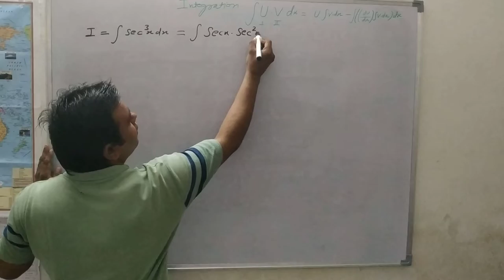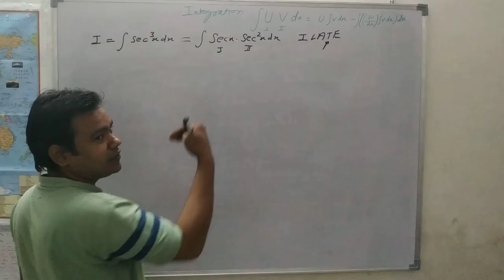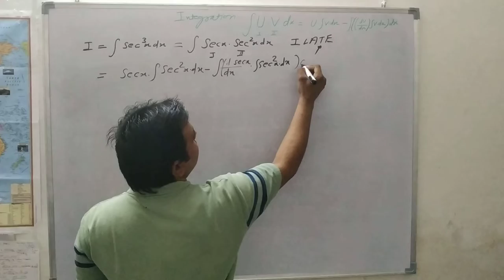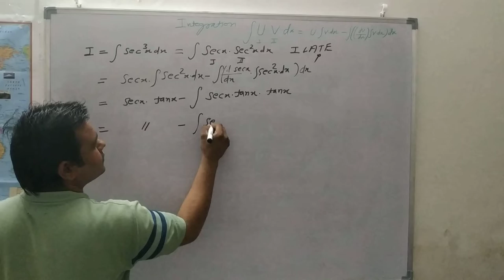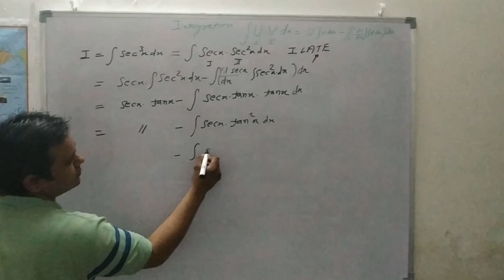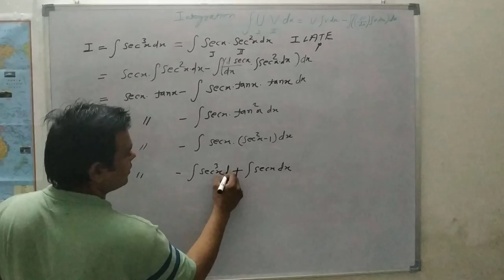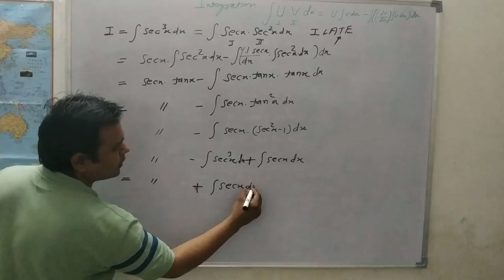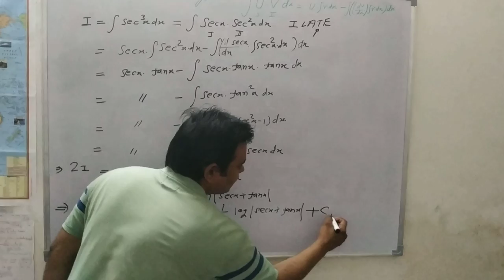INTEGRATION....SBSE AASAN TARIKE SE.. VID 20221008 125609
integration .SBSE AASAN TARIKE SE..